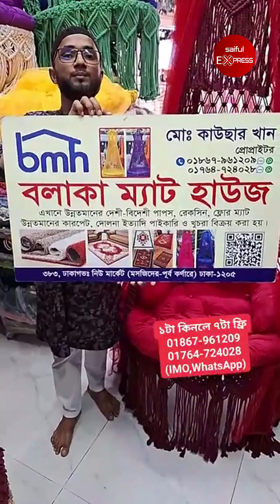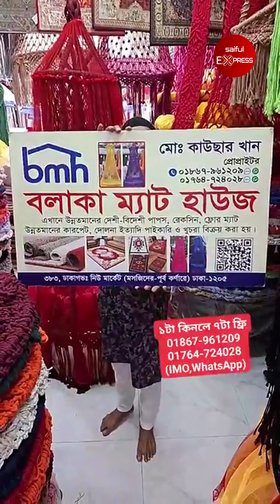দোলনা কিনুন পাইকারি দামে 🔥 Dolna Price In Bangladesh | দোলনার দাম কত?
দোকানের ঠিকানাঃ বলাকা ম্যাট হাউজ
৩৮৩ নং গভঃ ঢাকা নিউ মার্কেট, ঢাকা - ১২০৫